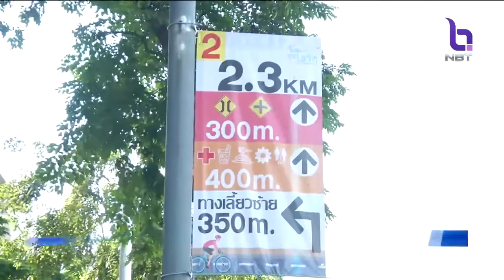เตรียมพร้อมเส้นทางปั่น 'Bike อุ่นไอรัก' พื้นที่ กทม. ดูแลความปลอดภัย-รถสุขาเคลื่อนที่